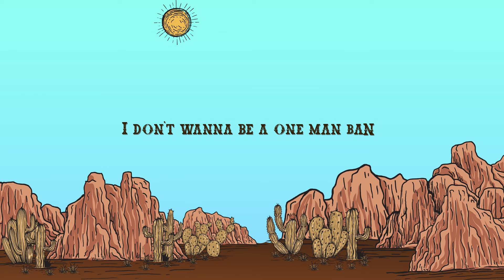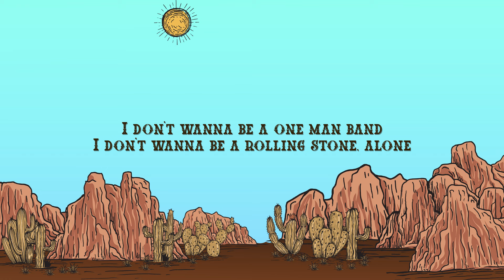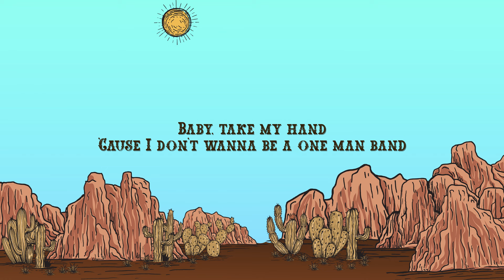Old Dominion - One Man Band (Lyrics)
Old Dominion - One Man Band

Lyrics:

[Verse 1]
Been flyin' solo for so long
Nobody's singin' the harmony
Up there just me and my shadow
No bass, no guitar, no tambourine

[Pre-Chorus 1]
And I found you like a melody
You were singin' in the same key as me
We had ‘em dancin' in the streets

[Chorus]
I don't wanna be a one man band
I don't wanna be a rolling stone, alone
Puttin' miles on a run-down van
Baby, we can take our own show on the road
I'll lay down the beat, you'll carry the tune
We'll get tattoos, and we'll trash hotel rooms
Baby, take my hand
No

[Verse 2]
I wanna run down your wild dreams
And I wanna chase every high with you
Count every rip in these old jeans
We'll never learn how to sing the blues
See Old Dominion Live

[Pre-Chorus 2]
If I'm gonna be famous
Girl, I wanna be famous with you
We got our own little groove

[Chorus]
'Cause I don't wanna be a one man band

[Bridge]
When the spotlight goes cold, and the curtains come down
The chairs are all stacked, and there's no one around
And nobody's payin', we’ll still be playin'

one man band,old dominion,old dominion one man band,old dominion - one man band,one man band old dominion,one man band lyrics,old dominion - one man band 1 hour,written in the sand,i don't wanna be a one man band,some people do,never be sorry,country music,matthew ramsey,i don't wanna be a rolling stone alone,i'll lay down the beat you'll carry the tune,baby we can take our own show on the road,new music,break up with him,song for another time,dominion,pop